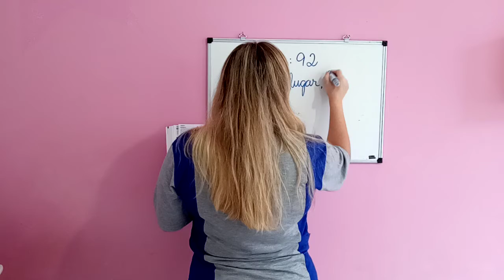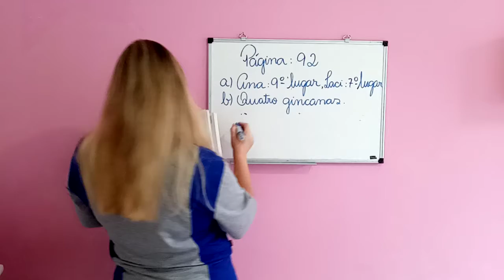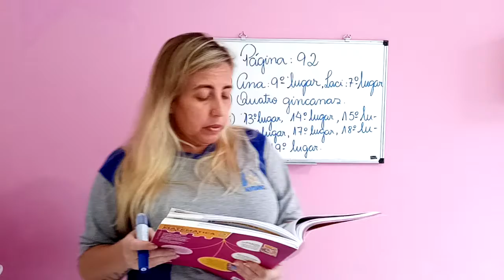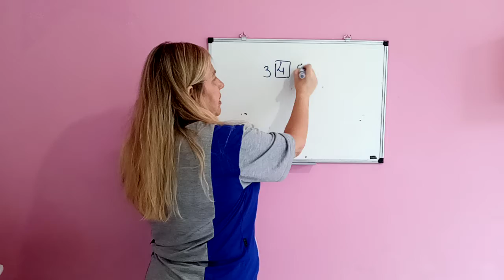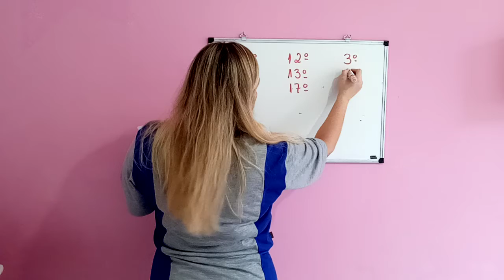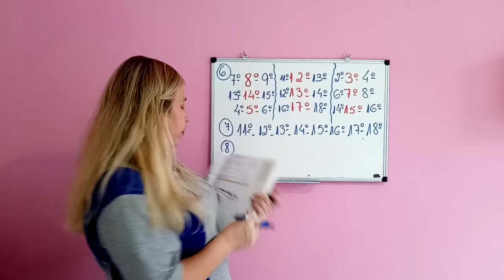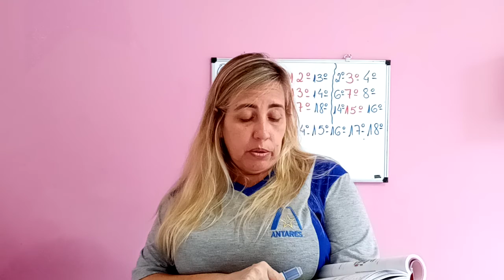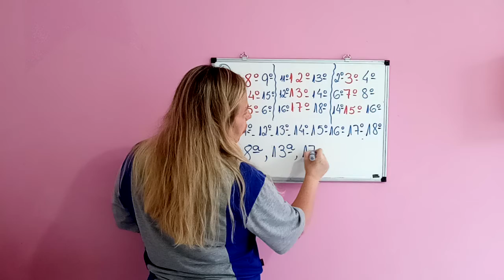Correção da aula de Matemática do dia 24/04 - Turma 202